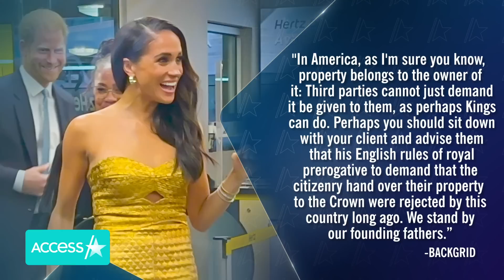Meghan Markle & Prince Harry Get Bold Rejection From Paparazzi Over Car Chase Content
Meghan Markle and Prince Harry got a fiery response from Backgrid after the couple allegedly submitted a legal demand to the photo agency. According to reps from the company, The Duke and Duchess of Sussex wanted Backgrid to provide copies of all the photos and videos that were taken as the duo left the Ms. Foundation Women of Vision Awards in New York City on Tuesday. The pair’s rep released a statement Wednesday, claiming they were involved in a dangerous car chase as they attempted to leave. “Last night, The Duke and Duchess of Sussex and Ms. Ragland were involved in a near catastrophic car chase at the hands of a ring of highly aggressive paparazzi. This relentless pursuit, lasting over two hours, resulted in multiple near collisions involving other drivers on the road, pedestrians and two NYPD officers," a rep said. Backgrid provided a portion of its response to Access Hollywood, blasting the request. "In America, as I'm sure you know, property belongs to the owner of it: Third parties cannot just demand it be given to them, as perhaps Kings can do. Perhaps you should sit down with your client and advise them that his English rules of royal prerogative to demand that the citizenry hand over their property to the Crown were rejected by this country long ago. We stand by our founding fathers," a rep for the company said. Access reached out to reps for Meghan and Harry for comment.